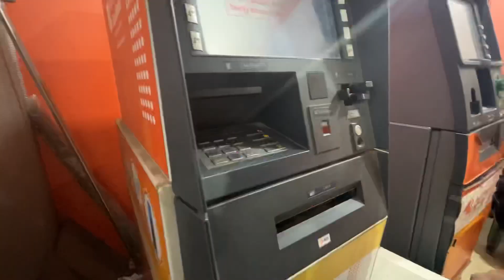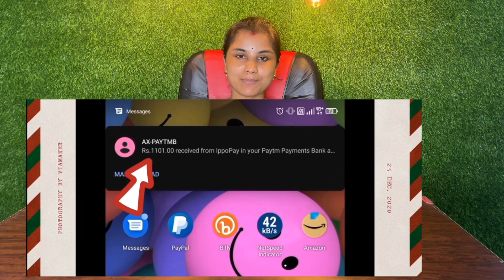Vlog139 ইউটিউবের টাকায় মায়ের ছোট্ট একটা স্বপ্ন পূরণ করলাম ,সিংহাসন কিনতে গিয়ে সেই দোকানেই ঘুমিয়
I am earning daily ₹2000,,,
This is not a betting game,,,,
This is an online earning app,,,,,
Trust me guys,,, genuinely i am earning money,,,